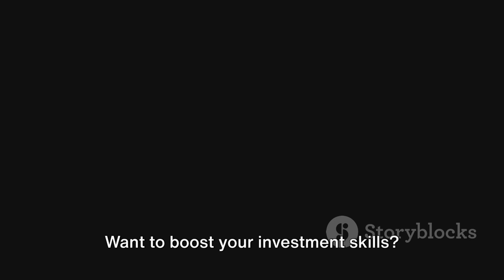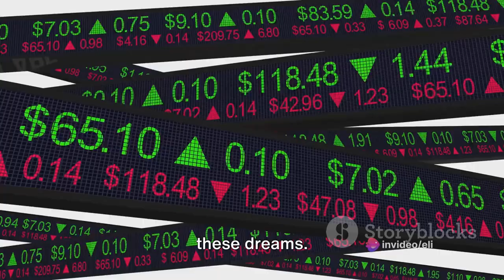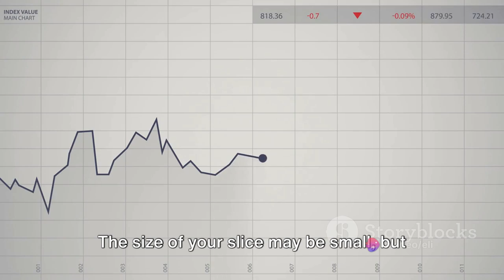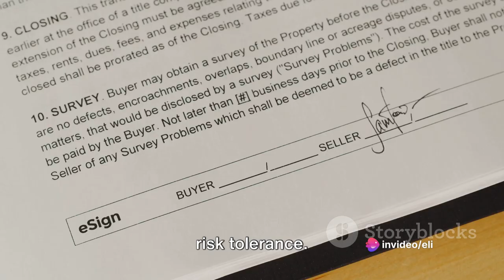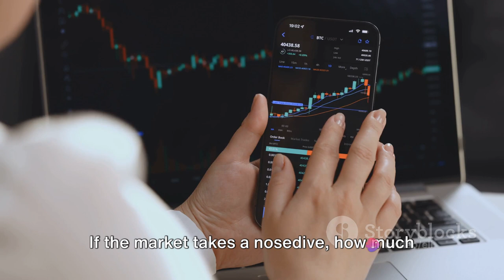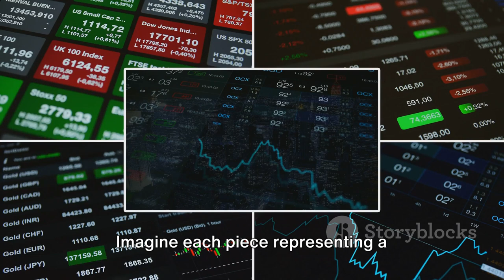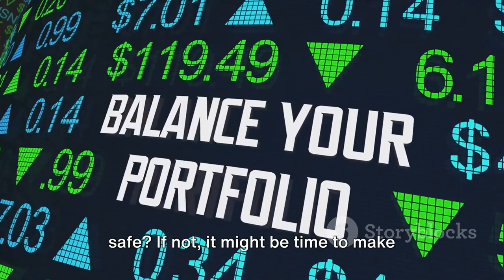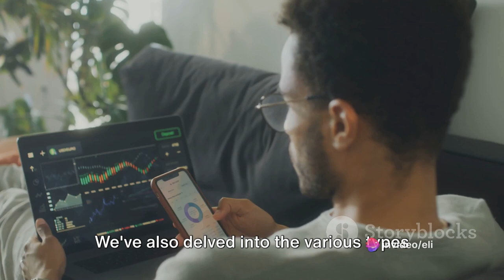Investment 101: Boost Your Skills in 10 Minutes! by ELI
OUTLINE:

00:00:00 Introduction to Investment Strategies
00:00:56 Understanding Your Financial Goals
00:02:53 Different Types of Investments
00:04:50 Choosing the Right Investment
00:07:05 Building Your Investment Portfolio
00:09:24 Conclusion and Call to Action